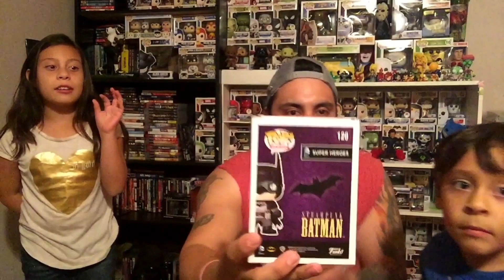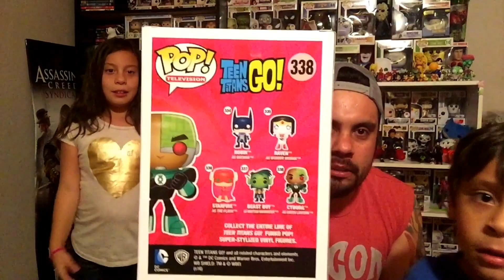FUNKO POP RECON EP. 4 | FUNKO POP EXCLUSIVES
What is going on my classy people. In this video I share a small little Funko Pop Haul that I had. I think I got me some good ones especially the unboxing I had in this video to.

Hope you all liked the video and the Funko Pops that I got. Many more videos to come. Keep it classy, enjoy life, and until next time.